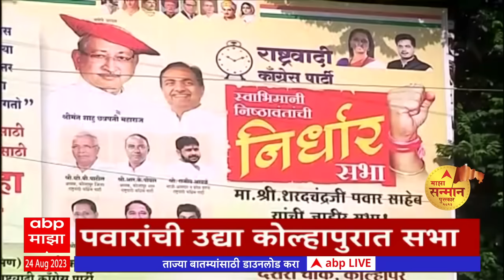एबीपी माझा हेडलाईन्स 10AM ABP Majha Marathi News Headlines 10AM TOP Headlines 10 AM 24 Aug 2023